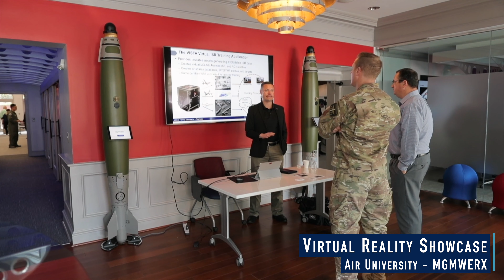MWX Connections: Developing The Space Workforce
The commercial space industry is growing exponentially and with it are opportunities across defense, education, workforce development and social innovation sectors. Together we need to get ready. Together we need to prepare our workforce.